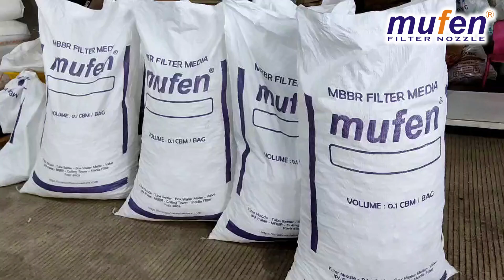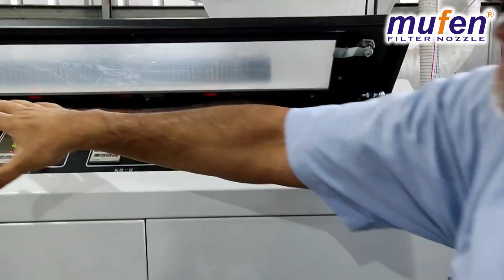Tinjauan Mendalam tentang Produksi MBBR Mufen di Pabrik: Proses, Teknologi, dan Keunggulan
Telah hadir inovasi terbaru dalam industri pengolahan air di Indonesia! Saksikan video eksklusif kami yang menampilkan proses pembuatan MBBR Kaldness merek Mufen, yang pertama kali diimplementasikan di Indonesia. Ikuti perjalanan kami melalui pabrik kami yang canggih, di mana teknologi terdepan dipadukan dengan keahlian lokal untuk menghasilkan solusi yang efektif dan berkelanjutan dalam pengolahan air. Dengan standar kualitas internasional dan komitmen terhadap lingkungan, MBBR Kaldness Mufen menjadi pilihan utama untuk menjaga kebersihan dan kualitas air di seluruh Indonesia. Jangan lewatkan kesempatan untuk melihat bagaimana kami memimpin tren dalam industri ini. Tonton video kami sekarang untuk mengetahui lebih lanjut!
Kontak kami :
WA : 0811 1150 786 / 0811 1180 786